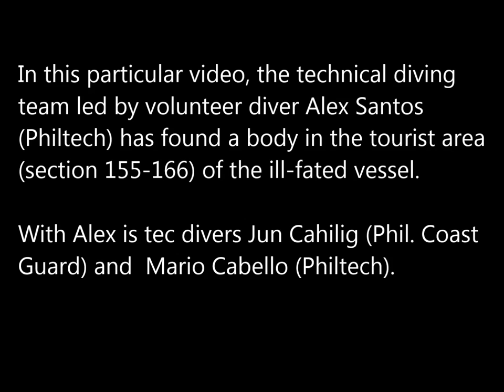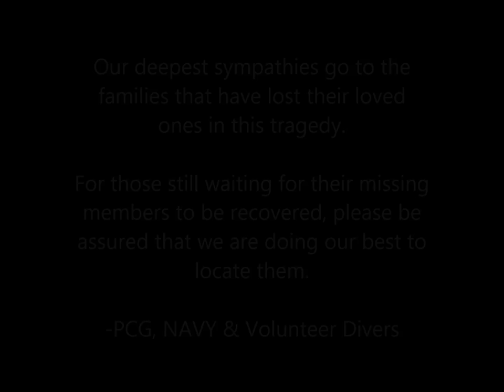Body Recovery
NOTE: Due to its graphic nature, there is NO visible shot taken of the victim out of respect for the family and loved ones of the deceased. This is a glimpse of the challenges the Philippine Coast Guard, NAVY and Volunteer technical divers faced in order to extract a victim from deep inside the M/V "Thomas Aquinas" wreck.